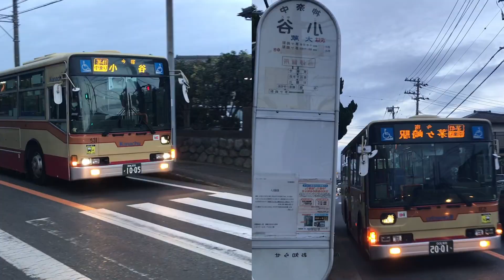Quaser Kanachu ZONE(合作単品)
Quaser ZONE×神奈川中央交通
57作目

今回初めてリーパーでvstプラグインというものを使ってみました
前までの作品のリバーブとかでも使ってましたが、ダウンロードして使うのは今回が初めてです(音圧が強くなってるかも？？)
音声のほうを工夫したので、動画のほうはシンプルに仕上げてあります！
ちなみにこの原曲はオリジナル曲らしいです！
(よく鉄道MADとかで使われる「FLOWER(BEMANI)」って曲に似ている気がする)

音声：1時間
映像：1時間